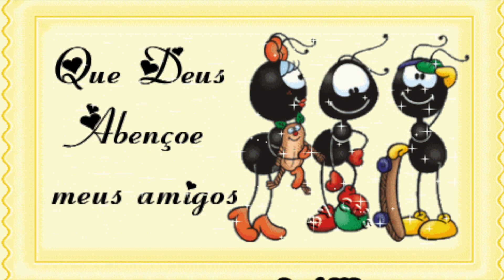QUÉZIA, A BLOGUEIRA CRENTE.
Paz, queridos! Aqui é a Quézia, a blogueira crente. Aqui vou compartilhar minha vida com o Senhor e as notícias sobre o meu casamento... Afinal a Kéka vai casar com o Joabe! Rsrsrs Vai ter diário da noiva é muito mais!